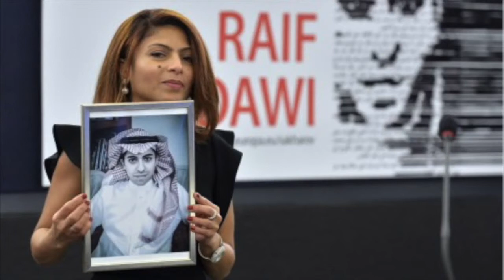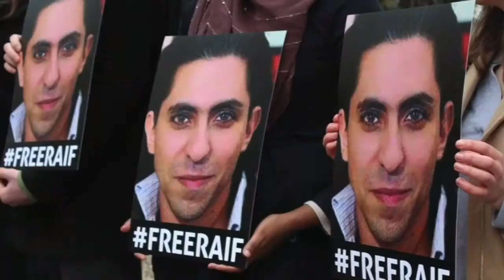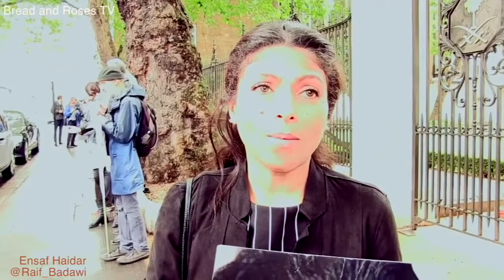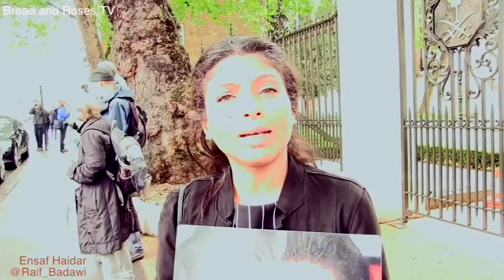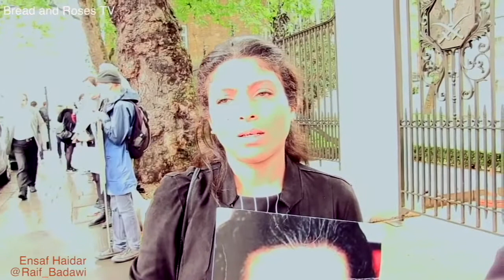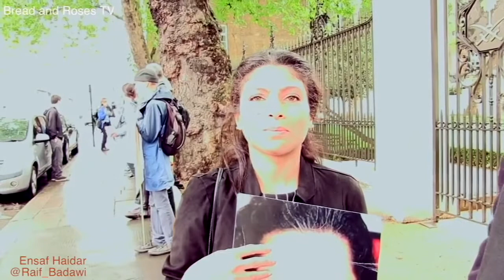Interview with Ensaf Haidar on 5th Anniversary of Raif Badawi's imprisonment